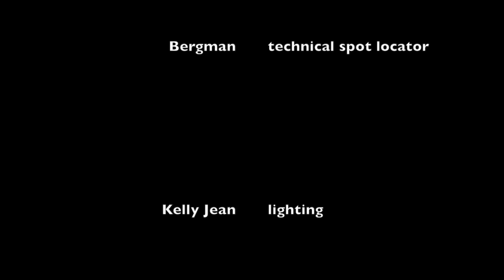A Miner and His Wife - Wayne Suchy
This video is about Bruhn Vid 2-18-14